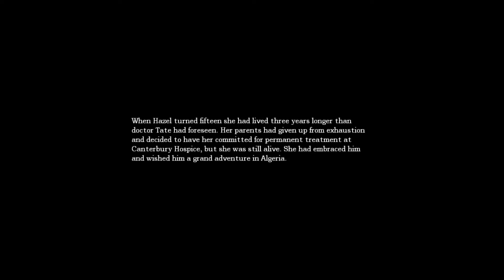Let's Play Amnesia: The Dark Descent - Part 20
Okay, so we've finally got the last of the six shards of the Orb.  Now all we need to do is--OH SWEET JESUS.